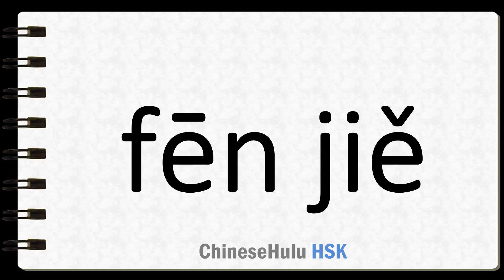How to Say to break down in HSK Chinese